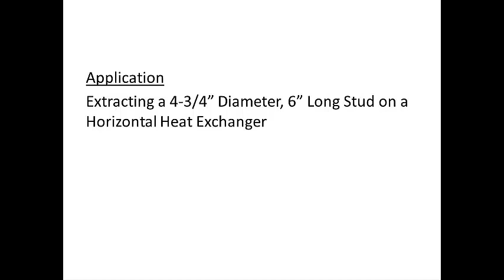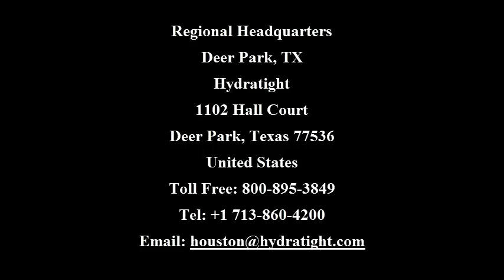Hydratight Solutions | GenySIS II Portable CNC Milling Machine